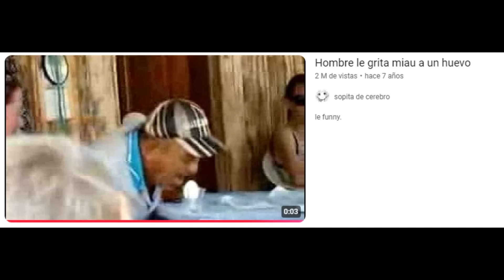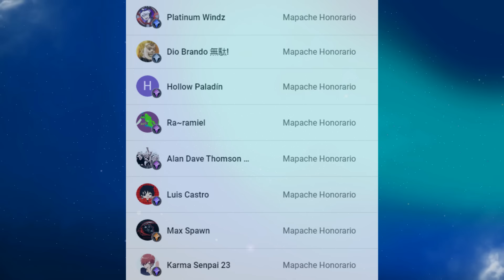MONSTRUOS VS ALIENS es una LOCURA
¡Hola! Aquí Civer, esta vez con un nuevo video sobre DREAMWORKS, esta vez de una de sus películas menos recordadas pero más DIVERTIDAS. Monstruos contra aliens! ¡Si les gustó el video no olviden dejar su like, comentar, compartir y SUBSCRIBIRSE :D Eso ayudaría muchisimo.